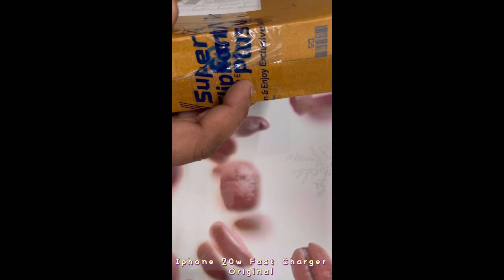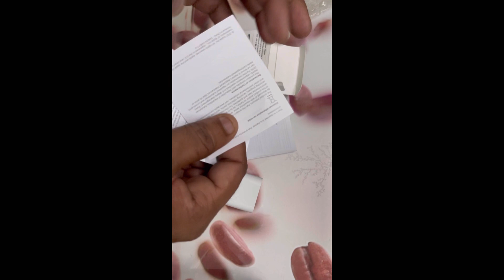Iphone 20W Power Adapter Original Unboxing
Fast charging And good quality